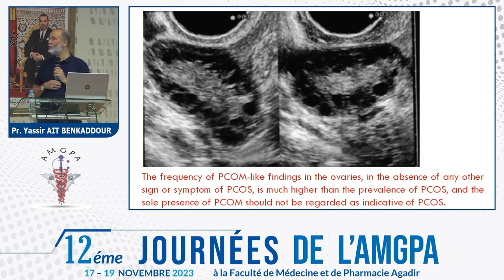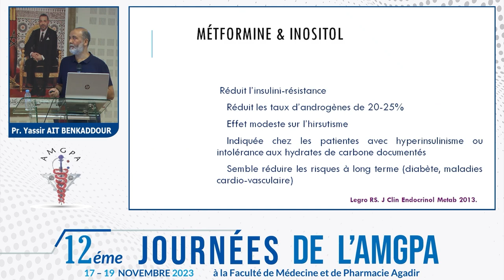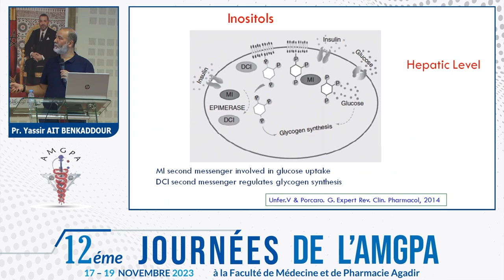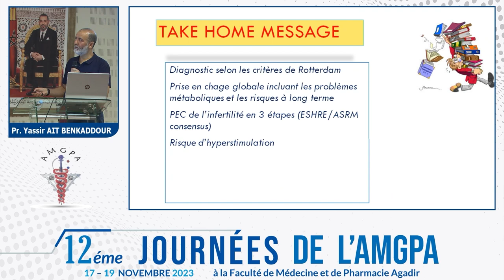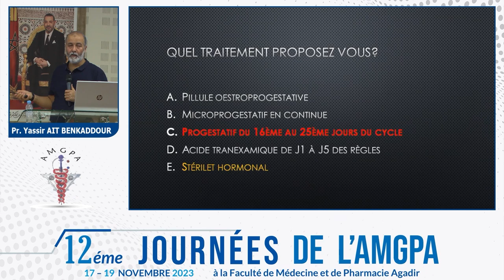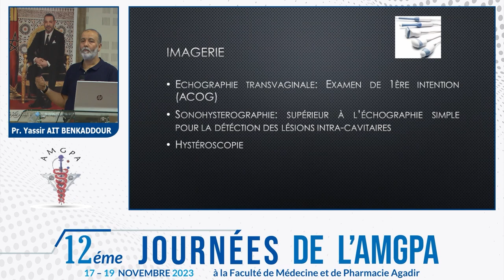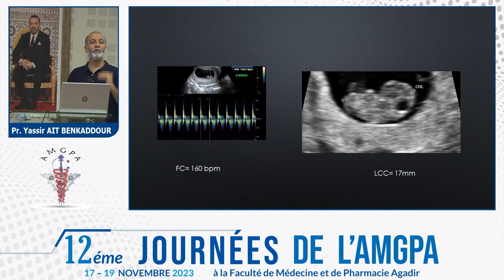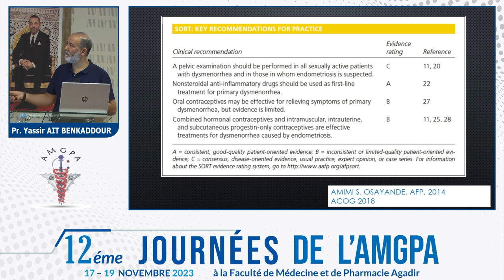Ovaires polykystiques/métrorragies/Pr Yassir AIT BENKADDOUR